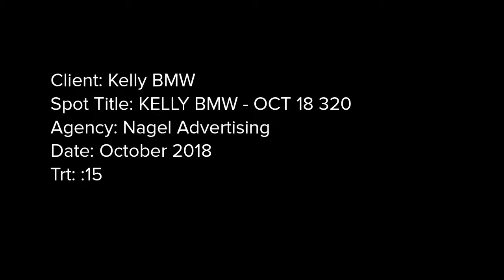KELLY BMW OCT 18 320